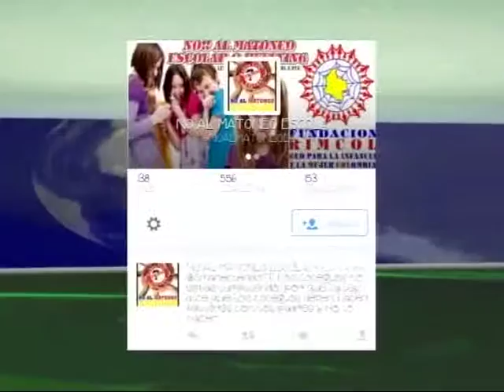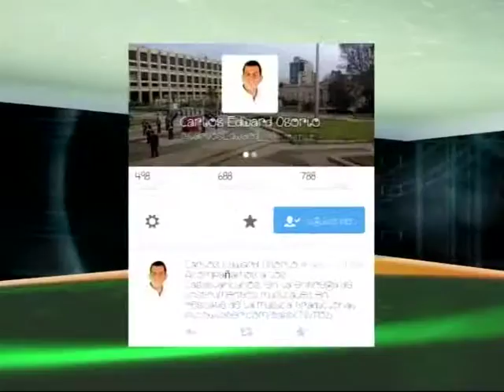Zona Digital - HR Carlos Osorio: Cuidado con Twitter